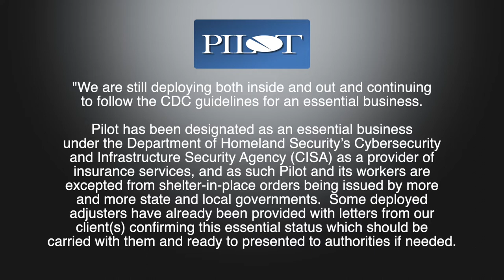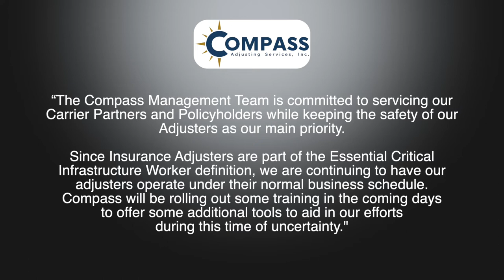News 3 27 2020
👉🏻👉🏻The FASTEST way to get working as an adjuster: Beginners Guide to a Claims Adjuster Career